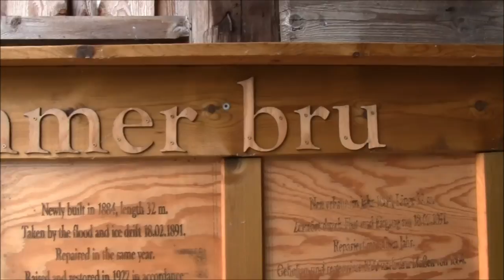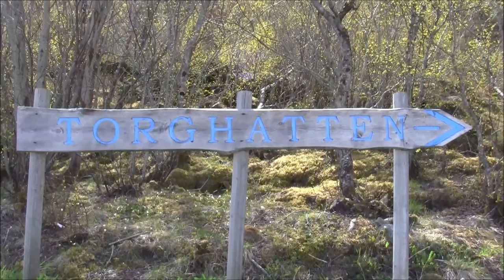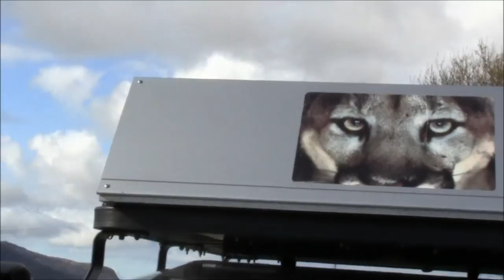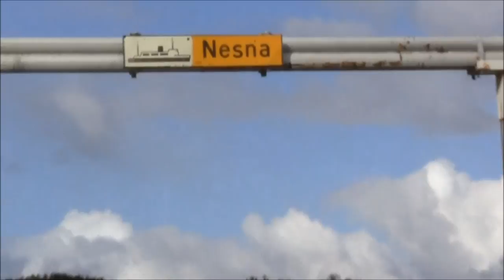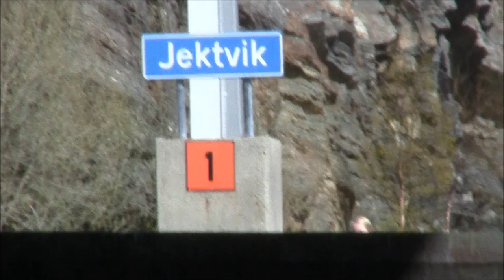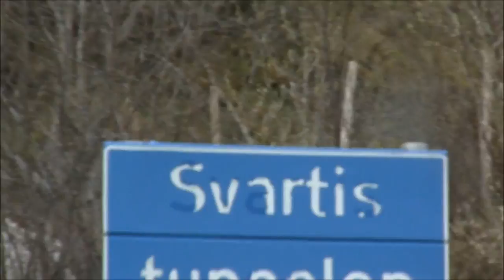Fv17. The Coastal Route, Northern Norway.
Fv17. The Coastal Route, Northern Norway. Steinkjer - Bodø.
An alternative to the E6.
Fv17 have bridges, ferries, tunnels and eye-catching sights.
Crossing the Arctic Circle. Torghatten mountain. Seven Sisters mountain range. Svartisen glacier.
Reindeer and elk.